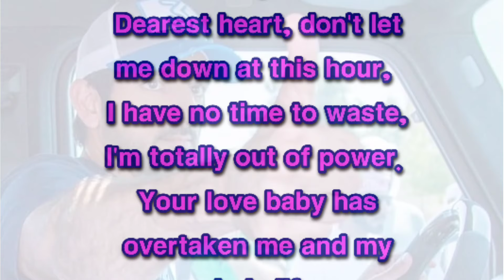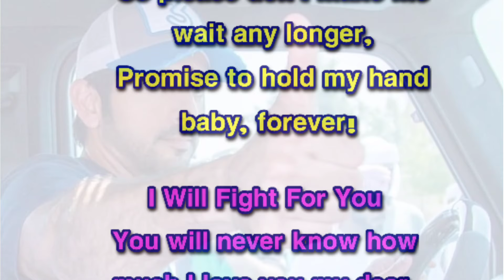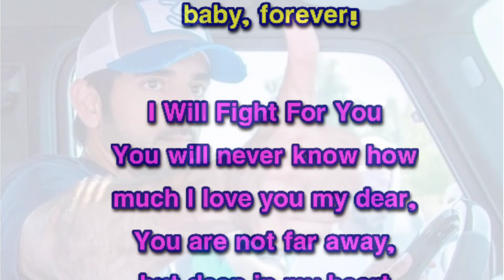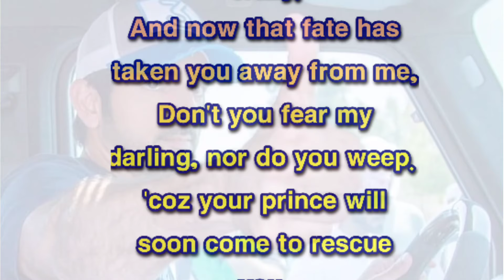Fazza Poem | Hold My Hand Dearest Heart | English Poem | Sheikh hamdan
English poem
Love poem